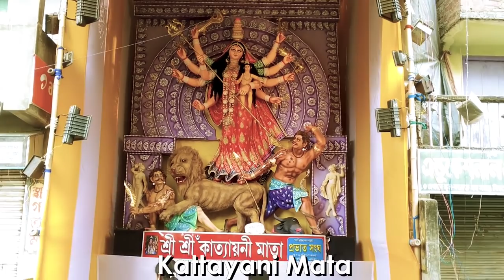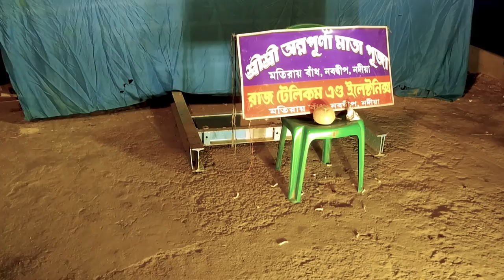Nabadwip Rash Yatra 2018 | Poromatola, Shorobhuj Gourango, Boro Shyama, Krishna Kali | All Together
Nabadwip Rashyatra is celebrated in Nabadwip during Rash Purnima. This year Rash Purnima was held on 23rd November, 2018. This video covers idols from all the Nabadwip Rash Yatra Pandals like Byama Kali, Shorobhuj Gourango, Kattayani, Mahishmardini, Chandimata, Mukti Surya Club Kutirpara, Narasimha Avtaar, Boro Shyama, Ganga Mata, Sati r Deha Tyag, Partha Sarathi, Annapurna, Krishna Kali etc.

Nabadwip Rash Yatra 2018 | Poromatola, Shorobhuj Gourango, Boro Shyama, Krishna Kali | All Together: Video Highlights